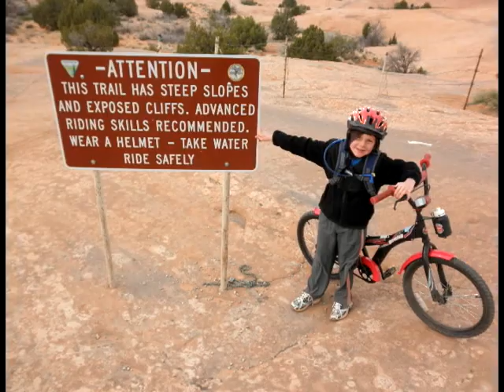Our Family Moab Mtn. Bike Trip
A fun Spring Break week of mtn. biking with the whole family.  Bar M trail, Klondike Bluffs and Slickrock too.